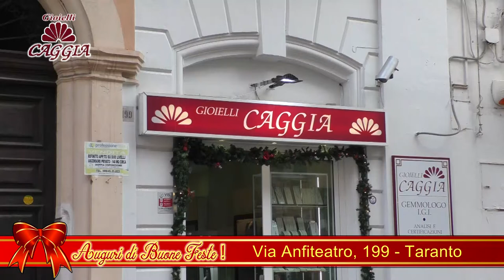CAGGIA GIOIELLI - TARANTO